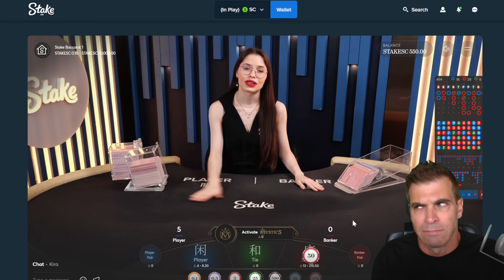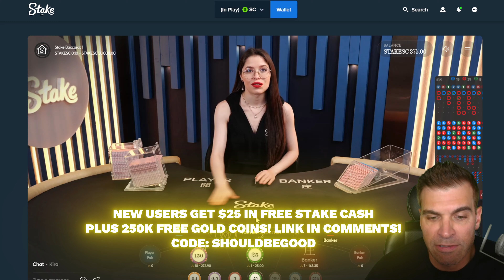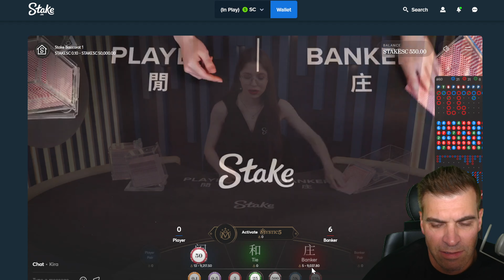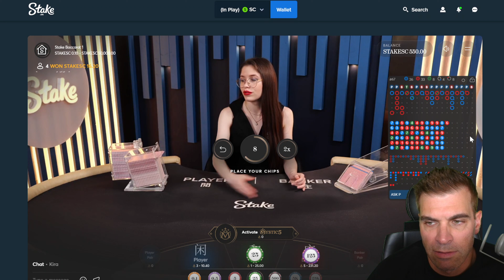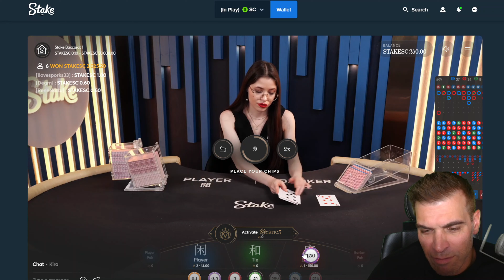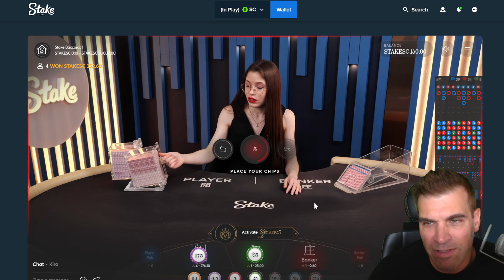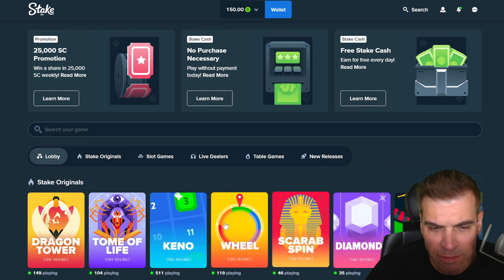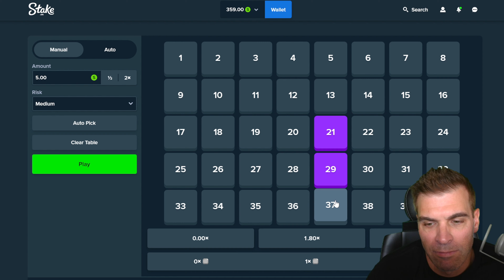I WIN BUT NOT WHERE YOU'D EXPECT!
ULTIMATE TEXAS HOLD EM LIVESTREAM
MONDAY OCT 7 AT 7PM EASTERN